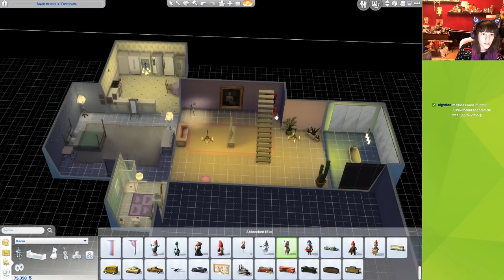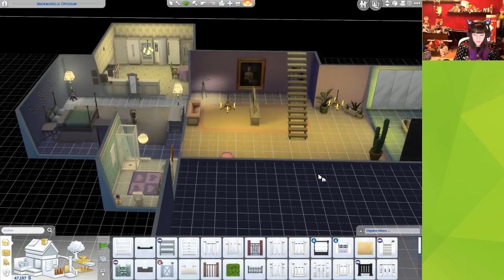Der Einrichtungsexperte | SIMS 4: Mademoiselle Opossum #10 (mit Blinowski & PrincessOfPizza)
Der Einrichtungsexperte | SIMS 4: Mademoiselle Opossum #10 (mit Blinowski & PrincessOfPizza)Bei jedem Abo bekommt ein Einhorn seine Flügel :)

Post und Liebe an meinen Laden:
Mademoiselle Opossum
Melissa Lee
Eulerstraße 2
13357 Berlin